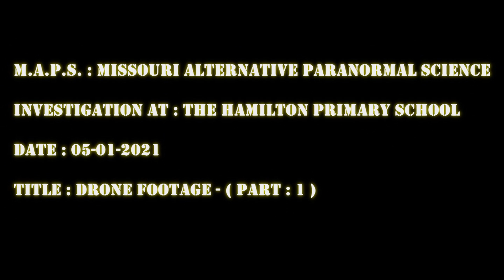Hamilton Primary School ( 05/01/2021 ) Otterville , IL : Drone Footage ( Part : 1 )